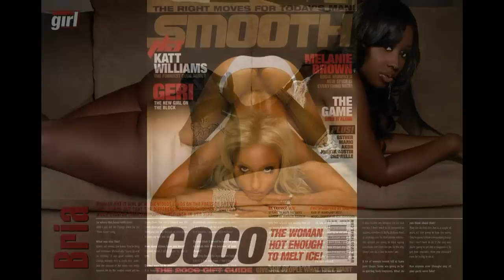Cali Cal - Bitches feat. Cracka Lack & JJB (prod. by SuperStar O)